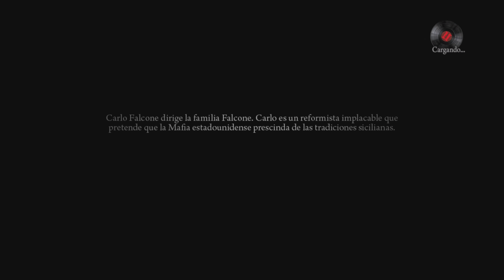Mafia II: Edición Definitiva dificultad difícil (ps5) (4K) parte 7